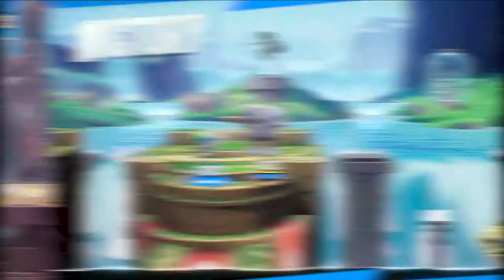Multiversus Funny Moments You've Been Waiting For